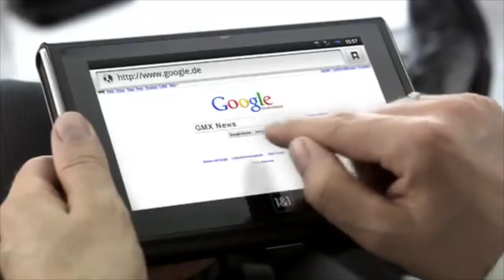YouTube Kacke - MOOO spielt mit Marcell Davis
►Youtube Kacke - MOOO und Marcell Davis

► Mehr Youtube Kacke ?
Däumchen hoch ♥

✖️ Mein Equipment:

*Vlog Kamera

🔷 *Alle Links, die mit einem "*" markiert sind, hängen mit einem Partnerprogramm zusammen. Sie dienen dem potenziellen Käufer als Orientierung und verweisen explizit auf bestimmte Produkte. Sofern diese Links genutzt werden, kann im Falle einer Kaufentscheidung eine Provision an mich ausgeschüttet werden!